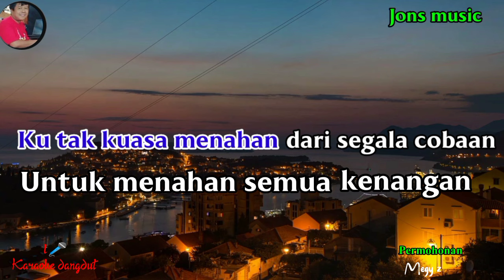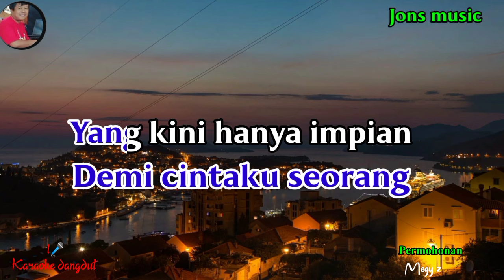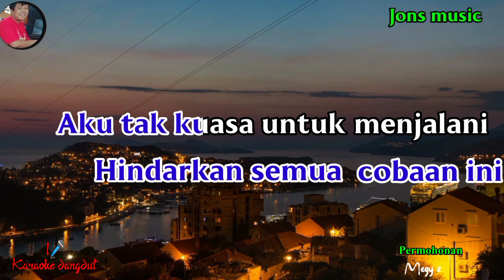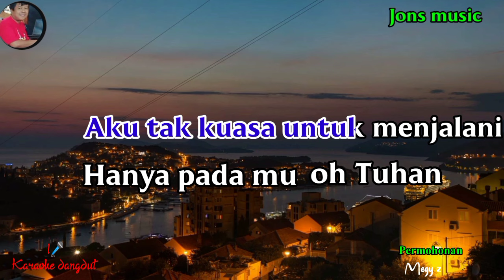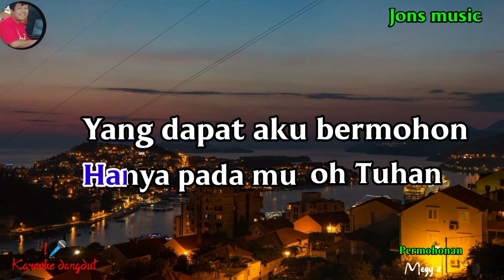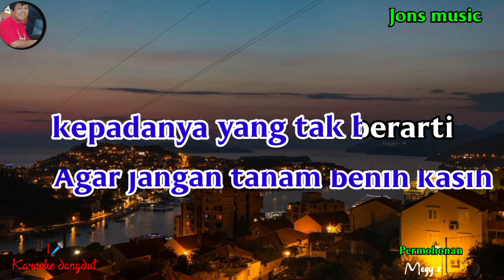PERMOHONAN || KARAOKE NOSTALGIA || MEGY Z || NADA PRIA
pasrah pada yang kuasa dan slalu bermohon perlindungan agar terhindar dari cobaan yang memilukan
PERMOHONAN lagu ini dipopulerkan oleh penyanyi dangdut legendaris MEGYZ